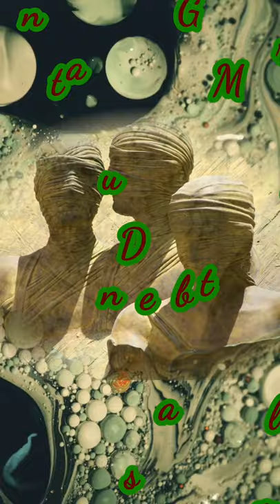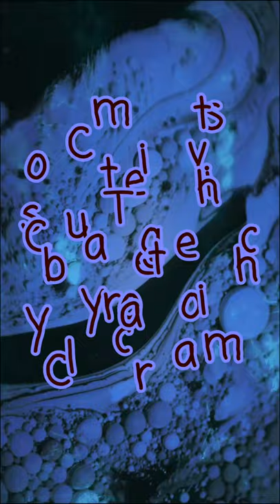Cybergoth Hexabaloo Festival Day 2 featuring electro band Moonshiner Bobcat N' The Moonshine Mummies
(FREE SONG DOWNLOAD )The strange electro rock phantasm band Moonshiner Bobcat N' The Moonshine Mummies from Earth perform on day 2 at the HEXabaloo Music Festival. Supernatural Minstrel Gears coming in from all over the Universe. The Moonshine Mummies will be playing at the Southern Cybergothic Cyclorama. Come on in and check out their strange twilight zone style of electro southern gothic guitar rock sounds that are out of the world! Lenny Llionstar